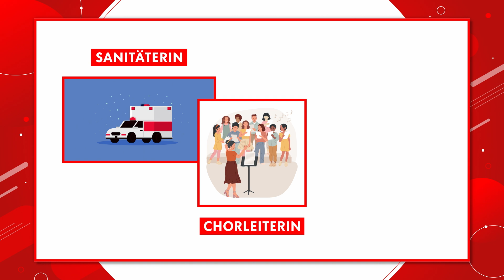Rotes Kreuz Niederösterreich - Kellner Stiftung 2024 - Mary-Rose Taeuber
Das Rote Kreuz NÖ vergibt jedes Jahr die Kellner Stiftung. 2024 wurde Mary-Rose Taeuber von der Bezirksstelle Marchfeld ausgezeichnet, für ihr außerordentliches freiwilliges Engagement ... weil helfen Ehrensache ist!